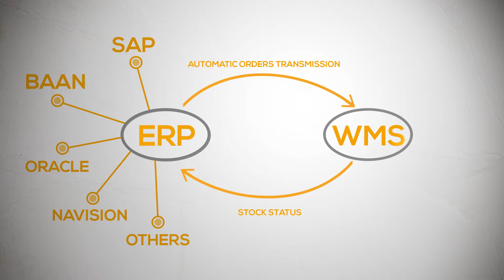Modula® WMS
Bradford Systems is a proud partner of Modula ASRS and industrial lifts customized to your warehouse or workspace needs. With the ability to place and retrieve specific goods from defined storage locations, these innovative automated storage and retrieval systems are the perfect solution for organizing high volumes of inventory. Plus, they’re guaranteed to recover up to 90% of floor space and save endless hours of time for your team.